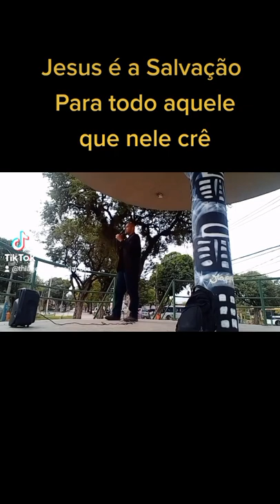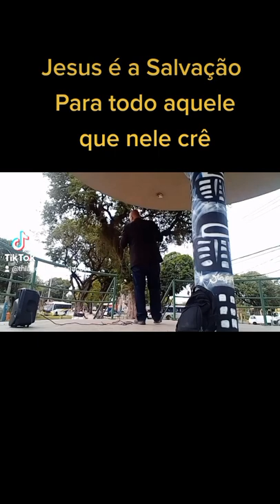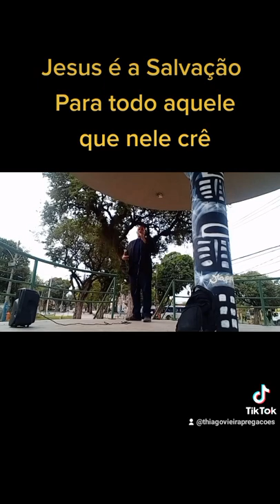Evangelismo em Marechal Hermes Diácono Thiago Vieira